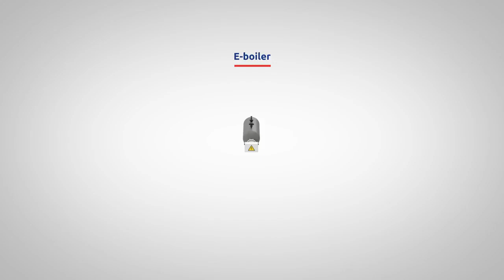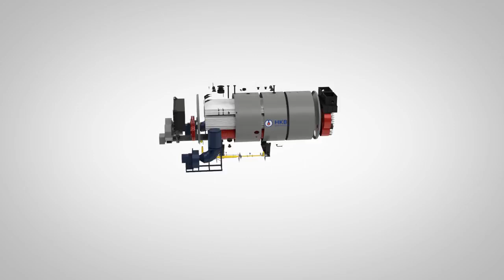HKB boiler solutions. THE NEXT GENERATION!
HKB Boiler Solutions
This is why you should choose a HKB boiler solution.